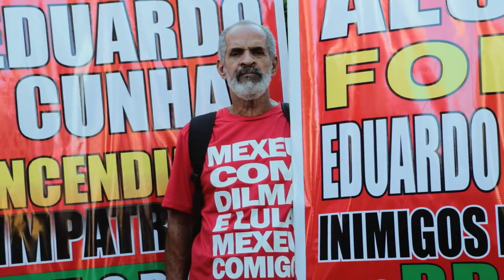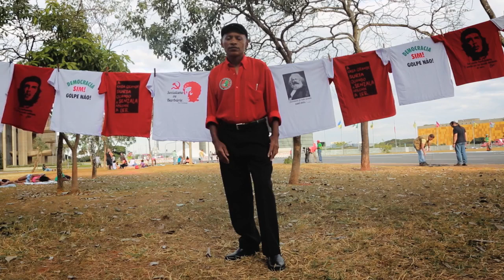O Muro (2017) - Trailer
O documentário se desdobra a partir da série de protestos que reuniram milhões de cidadãos em todo o país durante o processo do impeachment da presidente Dilma Rousseff, em 2016. Em Brasília, um muro de aço foi erguido fora do Congresso para separar grandes manifestações relacionadas ao impedimento de Dilma — um símbolo perfeito para a democracia dividida do Brasil. O filme vai até a Alemanha em busca da memória do Muro de Berlim e a Israel, onde a Cisjordânia e as muralhas de Gaza fragmentam grupos e famílias sem a possibilidade de coexistência, e examina, assim, os riscos do Brasil se tornar refém de uma cultura de separação devido a ideologias extremas.

Filme dirigido por Lula Buarque Holanda.